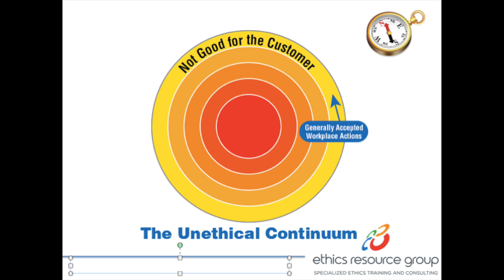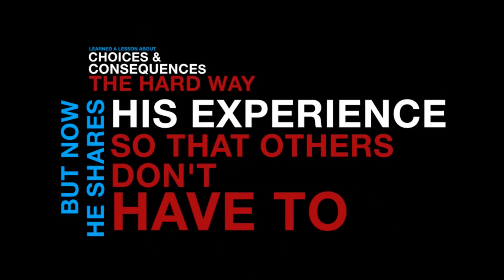Business Ethics - The Unethical Continuum Part One - Chuck Gallagher Business Ethics Speaker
No one starts to make unethical decisions in a big way.  Chuck Gallagher - shares his insights on how people start down the slippery slope of making unethical choices using what he has labeled - The Unethical Continuum.  Chuck discusses the first rung on this continuum in this brief video.

This is the first of five parts to The Unethical Continuum series.

Likewise to book Chuck for your event and have him customize a program just for you - call Chuck Gallagher at